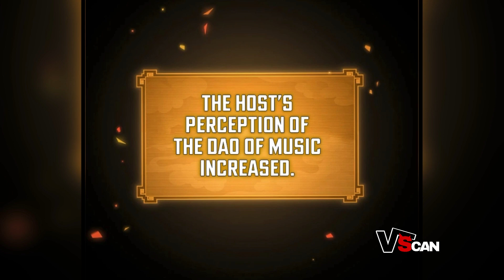(35) He Shocked The Cultivation World With His Overpowered System After Being Transported There!!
👁 Overview 👇
Ning Tian came to the Tianxuan World as a good-for-nothing but he somehow managed to get into the Empress’s bedroom and the extremely beautiful Empress Luo planned to marry him tonight?! Shocked! System activated! He can earn rewards by shocking others?! The beginning shocked the Empress and that was the first step for him to achieve his goal of shocking the whole world! Ning Tian looked at the countless prodigies and said, “No way… I was only cultivating casually and you guys are shocked by that already?

🔥 SAUCE 📌 👇
Invincible After Shocking My Empress Wife